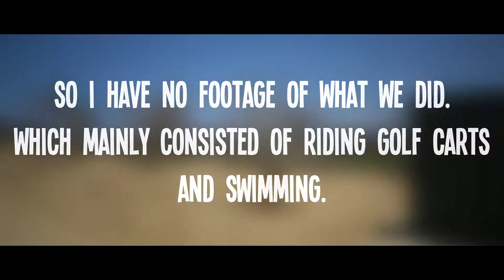Mexico Vlog: The Market [Day 3]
Today we visit the local market and check out what it has to offer.

Be sure to like the video if you enjoyed.

Please ignore spam/hateful comments, we're here to have fun.